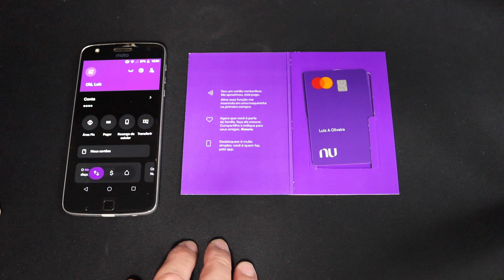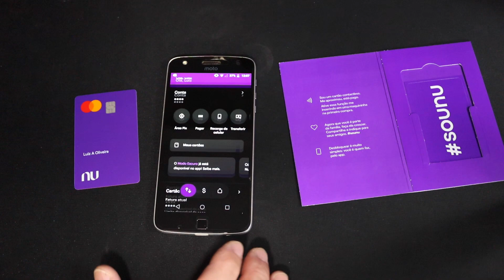Como Ativar seu Cartão Nubank?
1. - Baixar o aplicativo do Nubank no seu celular e fazer login na sua conta;
2. - Na tela inicial, clicar em "Ativar cartão" ou "Recebi";
3. - Digitar os 4 últimos dígitos que estão no verso do cartão;
4. - Clicar em "Ativar meu cartão" e
5. confirmar com a sua senha de 4 dígitos.

Pronto! O seu cartão Nubank está ativado e pronto para usar.
Agora Você pode consultar o seu limite, fatura e outras informações pelo aplicativo. Espero ter ajudado. 😊
Seja membro do nosso canal e ganhe benefícios:
Aqui você tem dicas de tecnologia para facilitar a sua vida. Falamos sobre televisores, computadores, celulares e afins.
Se o conteúdo te ajudou e você sente que quer agradecer:
Você pode doar qualquer quantia clicando no BOTÃO VALEU.

DOE com DEPÓSITO: Bradesco Ag: 0109-0  CC: 252402-3